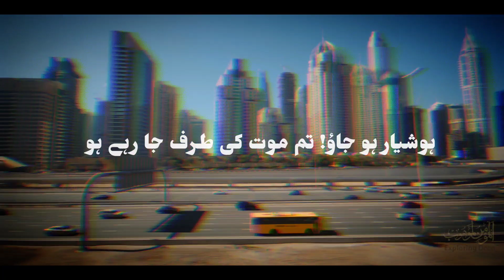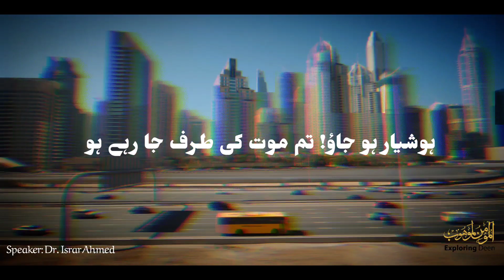Hoshiyar ho jao!! Tum Maut k kareeb jaa rahy ho | Very Emotional Reminder by Dr. Israr Ahmed